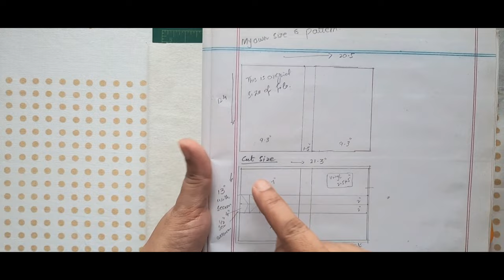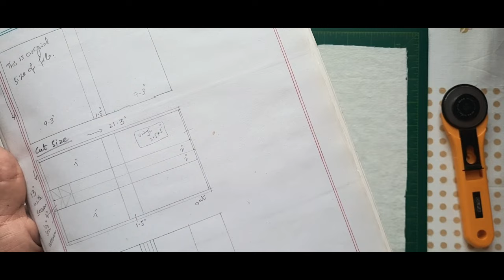How To Sew Flying Geese File Cover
In this video you will learn how to sew flying Geese which are mostly used in quilts.I make it for another project.
It is a little bit tricky so follow each step of video and do not leave any part. You must enjoy in making it.

we will appreciate and thanks in advance for this.